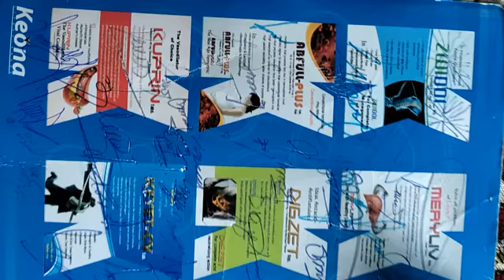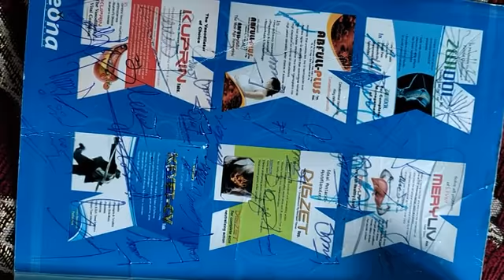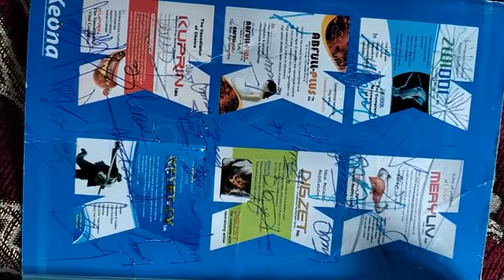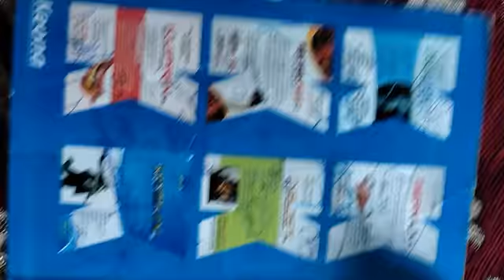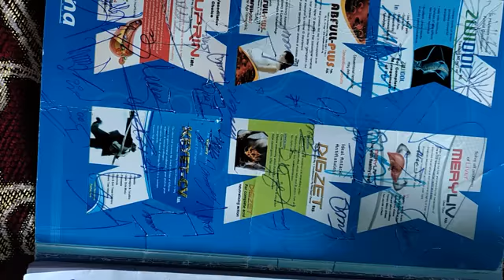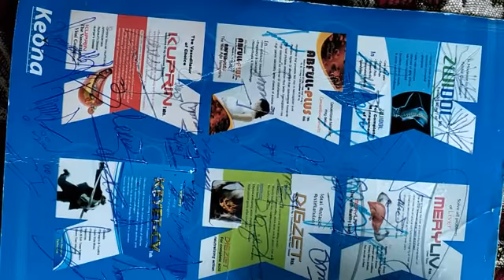آپ کی سماعتوں کی نظر یہ خوبصورت غزل۔۔۔۔